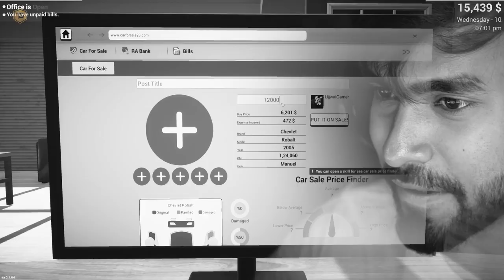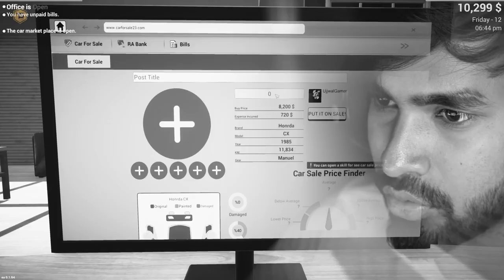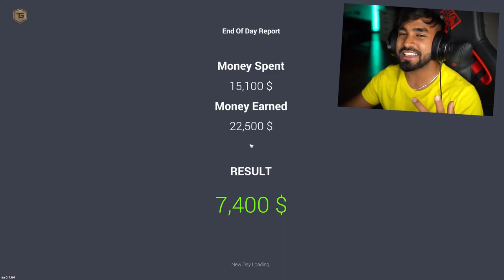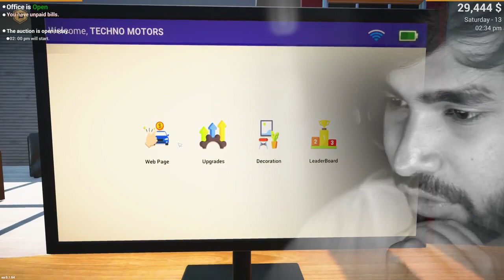SELLING OLD SPORTS CAR FOR MONEY....